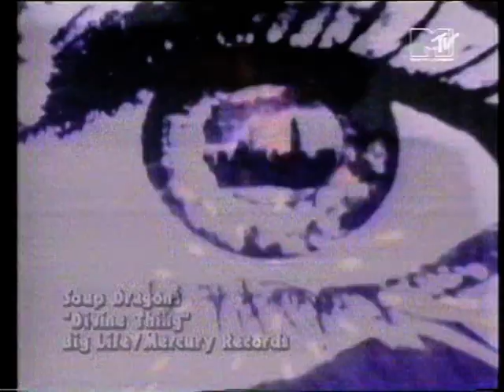The Soup Dragons - MTV Awards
1992 mtv awards nomination for divine thing by the soup dragons